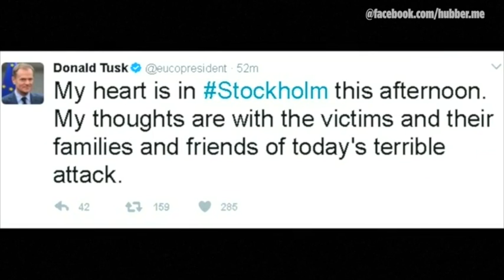Nach Anschlag mit Lastwagen: Trauer um Opfer von Stockholm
International drückten Politiker ihre Anteilnahme aus. Medienberichten zufolge soll die schwedische Polizei Sprengstoff in dem LKW gefunden haben.